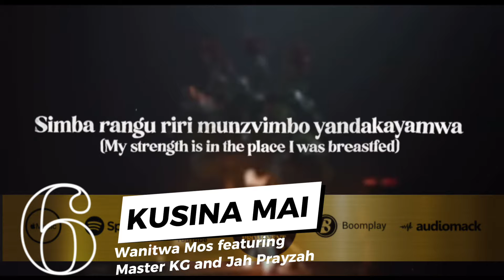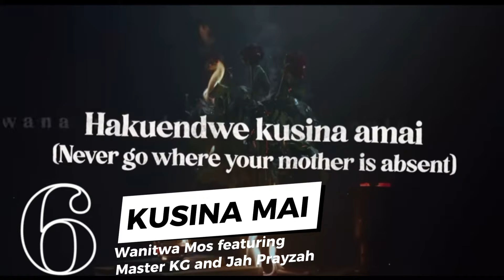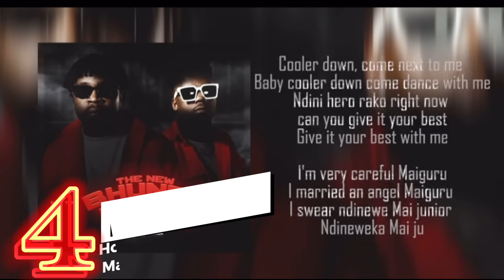“TOP 10” TRENDING ZIMBABWEAN SONGS Across All Music Streaming Platforms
This Week’s Most Trending Music Across All Streaming Platforms YouTube, Apple Music,Boomplay, Audiomack, Spotify Top 100 Charts